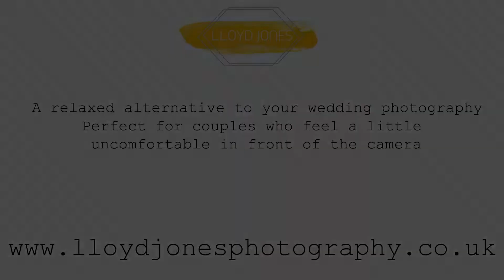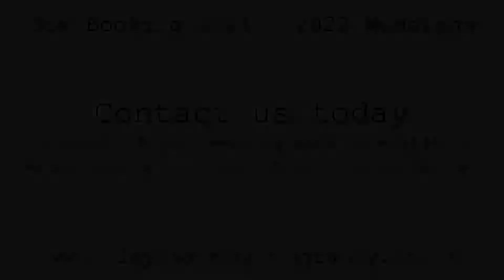Wedding Photographer South Wales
Wedding Photographer in South Wales with ten years of experience, providing a relaxed fun alternative to your wedding photography. Perfect for couples who feel a little uncomfortable in front of the camera.